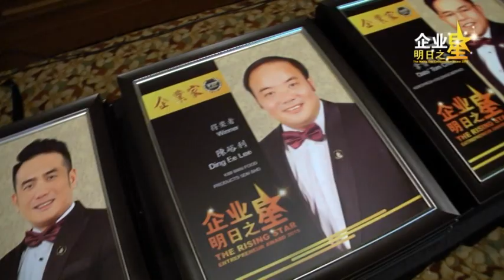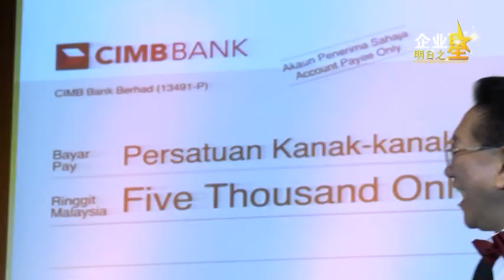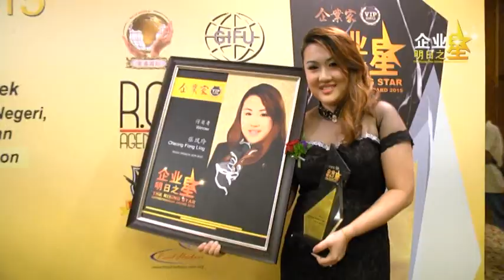马来西亚《企业明日之星2015》颁奖典礼The Rising Star Entrepreneur Award 2015